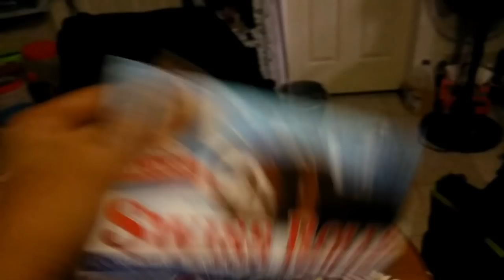So What If I Get Food Stamps?! + Mini Grocery Haul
Open for Details:
So What If I Get Food Stamps?!
If making sure my kids are fed with food stamps means I'm a hot mess. So be it!